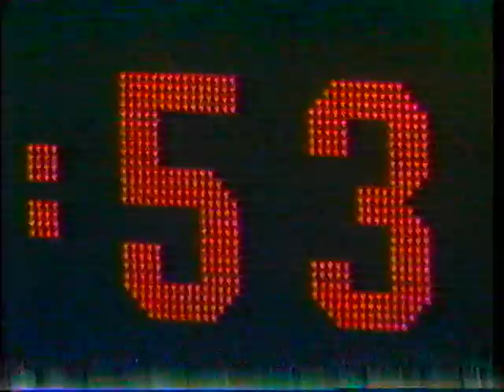Miami 19 Boston College 14 - November 23, 1991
#1 Miami squeaks out a 19-14 win over Boston College in Tom Coughlin's first season at the Heights.  The Canes would go on capture the 1991 National Championship while BC would finish 5-6 but set the stage for a resurgence in the program under Coughlin.